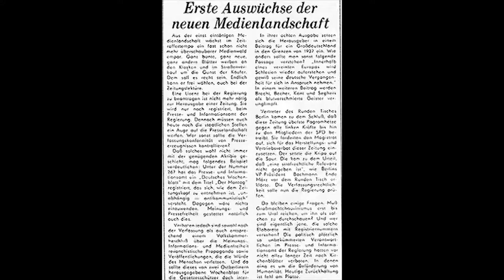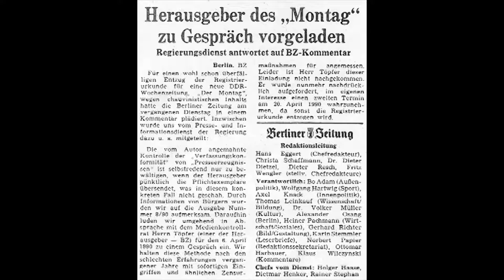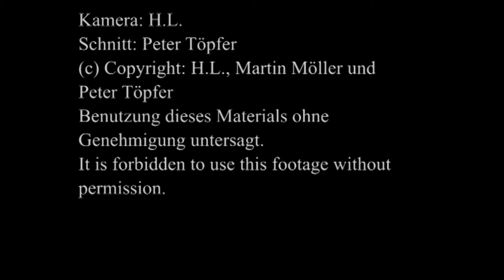DDR Wende Revolution 1989 Zeitschrift "Der Montag"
DER MONTAG - patriotische Wochenzeitung in der 1989er Wende
Peter Töpfer und Martin Möller gaben den MONTAG 1989/1990 zwei Monate lang heraus. Der MONTAG war die publizistische Begleitung der Montagsdemonstrationen in Leipzig. Verkauft worden ist er auch in Berlin.
Mehr Infos zum MONTAG:
Martin Möller im Netzt:
monarchieliga.de
Siehe auch kommando „germar rudolf“ (kgr, 2006):
PETER TÖPFER IM NETZ:
peter-toepfer.de
tv.peter-toepfer.de
nationalanarchismus.de
tiefenwahrheit.de
peter-post.net
faultierfarm.net